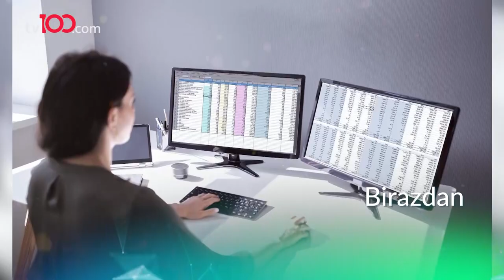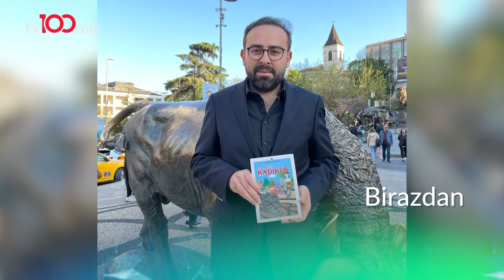Küçük Kesi Kalp Ameliyatı / Nasıl Verimli Ders Çalışılır? - Biz Bize - 1 Mayıs 2022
Kalp Damar Cerrahisi Uzmanı Op. Dr. Harun Gülmez, Eğitimci - Yazar Ömer Şahan, Denetçi Yardımcısı Mücteba Onurhan Özmumcu; Diş Hekimi Dr. Dt. Şahin Durmuş ve Demet Şener ile Biz Bize programına konuk oldu.

TÜRKSAT 4A
Frekans: 12729
Sembol: 30000
Polarizasyon: V (Dikey)